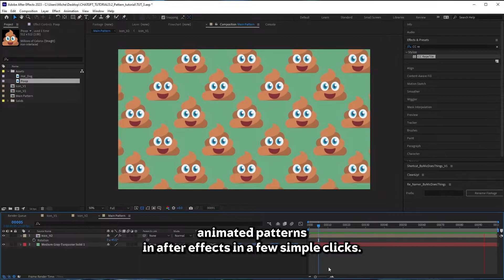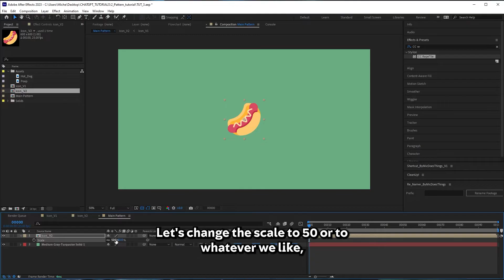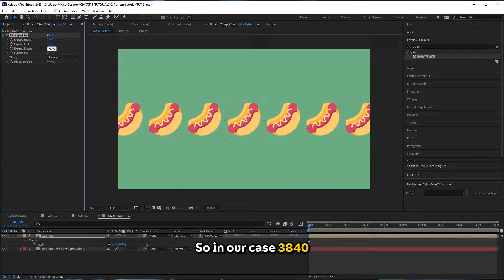Animated patterns in After Effects with this trick!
In this video I am going to show you the easiest way to create animated pattern in After Effects.